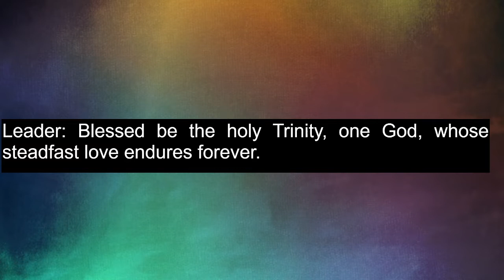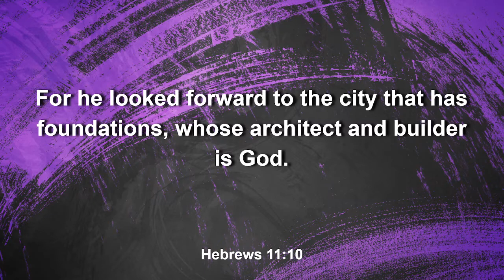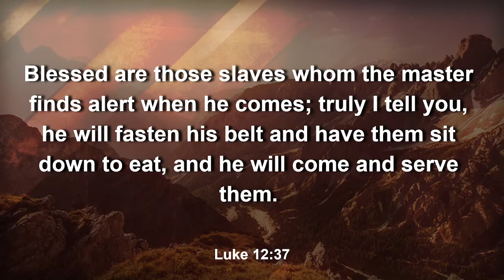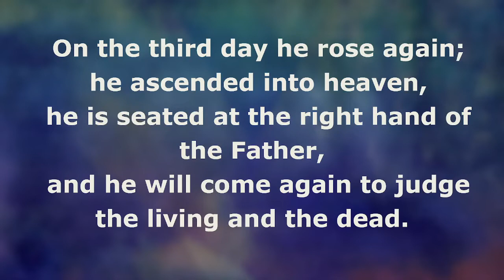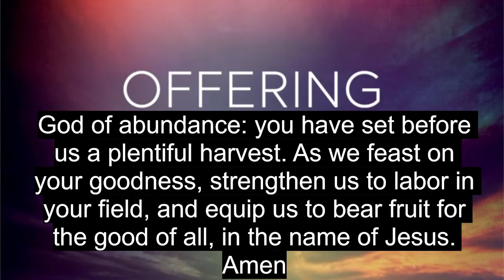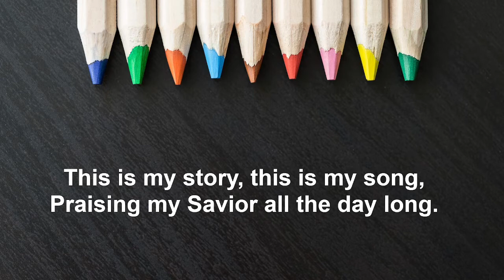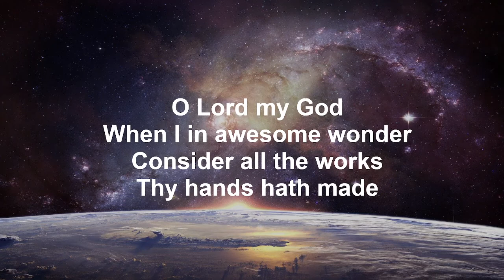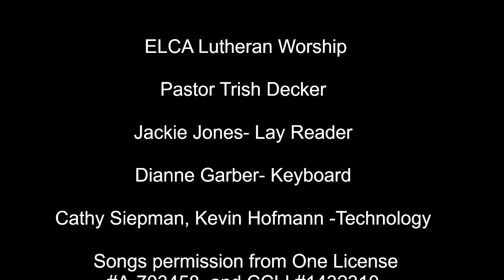Gloria Dei Lutheran Church, August 7,2022